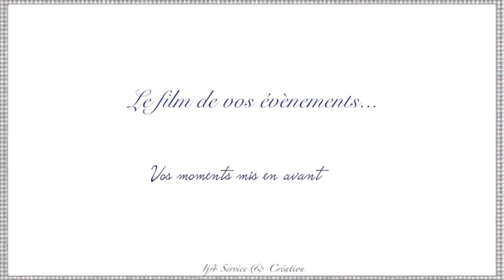Ba fille ya Paris kaka kobota pona CAF BAZA mpe complice naba mama na bango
1J4 Kdance Info Promo produit et présentée par Pathy Libondase